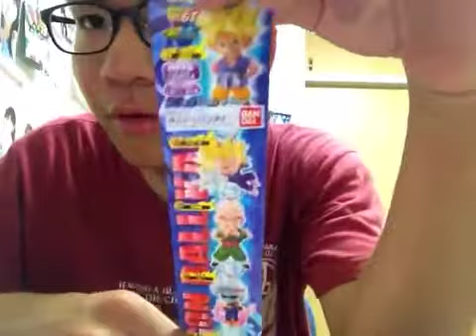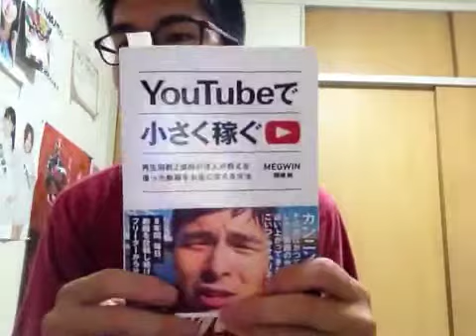ドラゴンボールのガチャガチャ紹介2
今日の動画は、ドラゴンボールのガチャガチャ紹介2をしました。